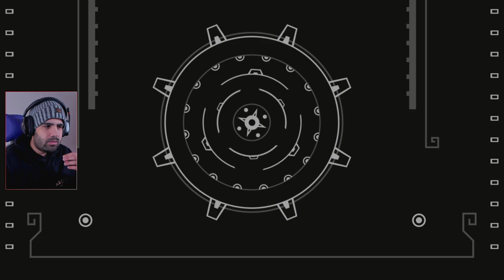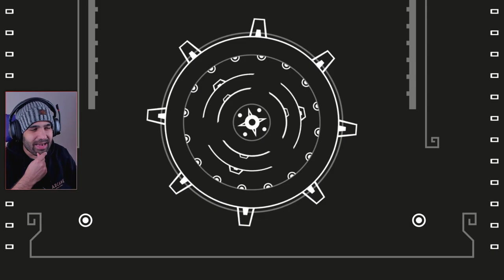TODO MAL, MUY MAL • Aztech Forgotten Gods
Aztech Forgotten Gods, el juego de acción y aventuras que sigue a Achtli, una joven azteca, en su búsqueda para convertirse en una heroína ejerciendo el poder de los dioses.